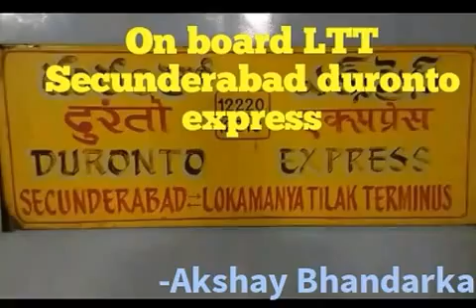On board 12219 LTT Secunderabad AC duronto express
This video was taken on 24th N/25th  day. It gives you short glimpse of whole journey on LTT Secunderabad duronto express. The train  was hauled by #40203 WDP-4D locomotive of Gooty shed. The train was equipped with LHB coaches made in rail coach factory, Raebareli. The video consists of train departing LTT, skipping stations of Mumbai region, Thane, Kalyan and other major stations on the way which is the speciality of this train.I had also taken video of train skipping Guntakal junction but it got deleted from my device. Video also includes glimpse of bed tea, breakfast, bathroom and First class AC. Till Solapur train was running late. It got delayed later due to signal hence reaching Secunderabad 20 minutes late. Some part of video is made fast hence it sounds money making this video little funny. But still it was a wonderful journey as it was the best breakfast till now I had in a train.

Highly recommended this train!